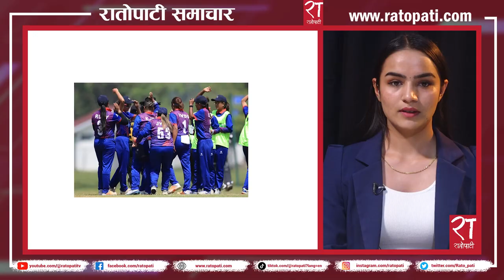रातोपाटी समाचार : ०८ भदौ २०८० || Ratopati Headlines || August 25 , 2023 || Ratopati TV